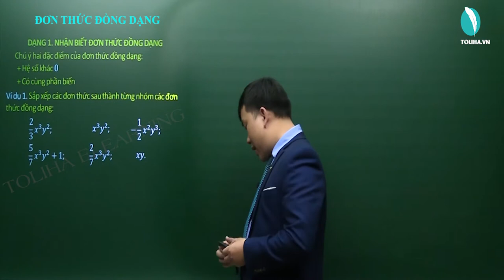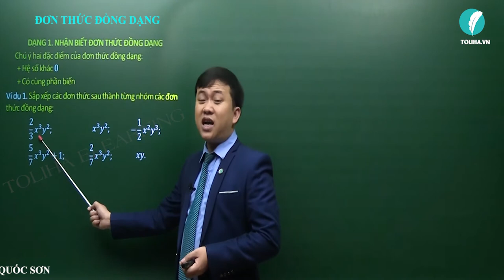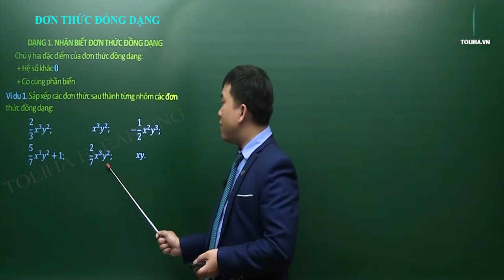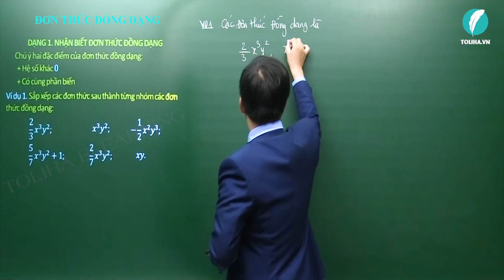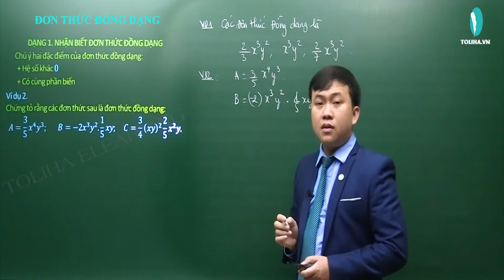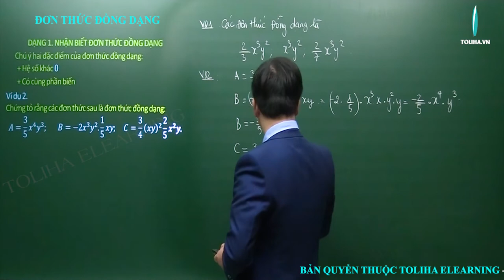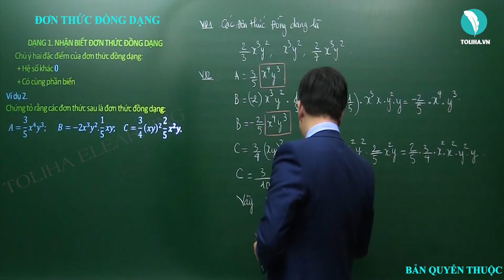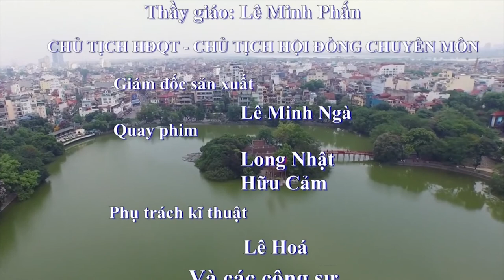Đại số Lớp 7: Đơn thức đồng dạng (Phần II) - Thầy Quốc Sơn - Toliha.vn